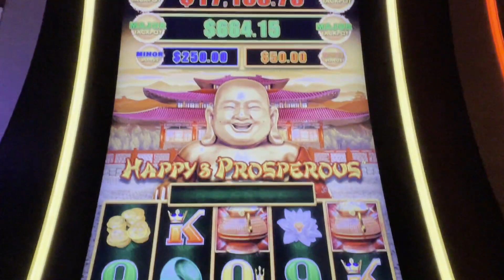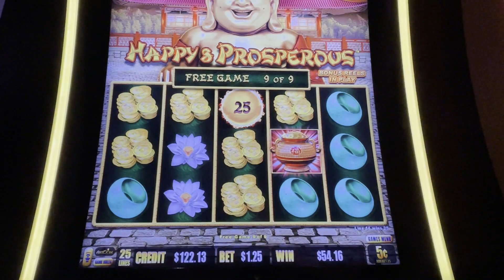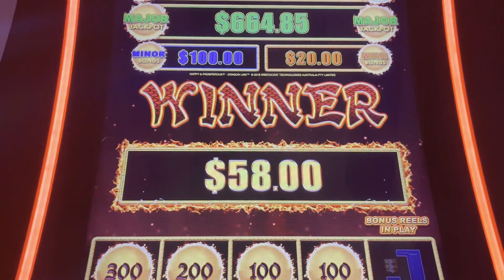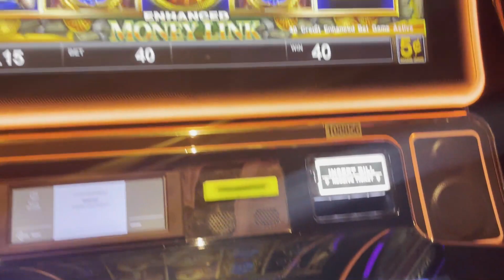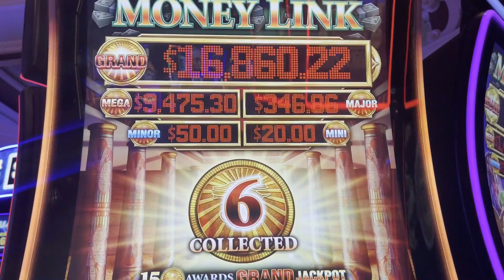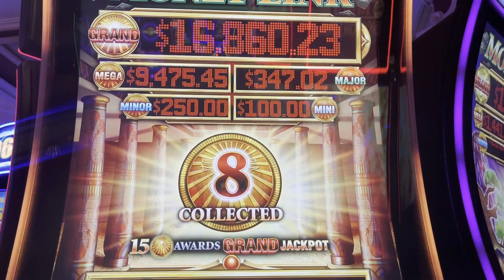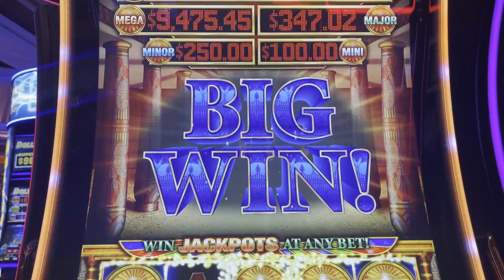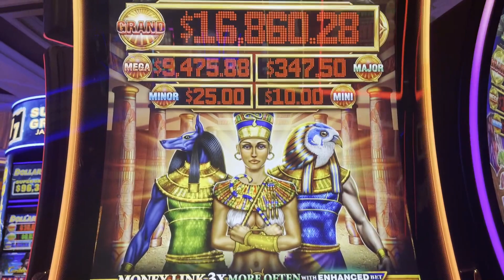THE SLOT CATS ARE WINNING ON FREE PLAY! PLAYING MONEY LINK EGYPTIAN RICHES!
Slot Machines:
Dragon Link - Happy & Prosperous
Money Link - Egyptian Riches

Membership
• Show your Support and Join the Cat Club:

Regular Mail and Packages can be sent to:
5575 SIMMONS STREET, UNIT 1 - 173

Sincere gratitude to Sherri B, Lockie W, Jackie R, Chi L, Pickles n Daisy, DnD, Carol R, Katie C, & all of our Cool Cats & dedicated viewers.

Post Production
• 3D Animation (Intro & Outro)